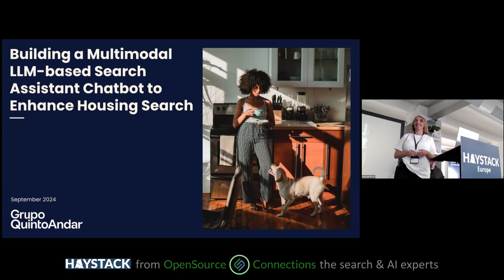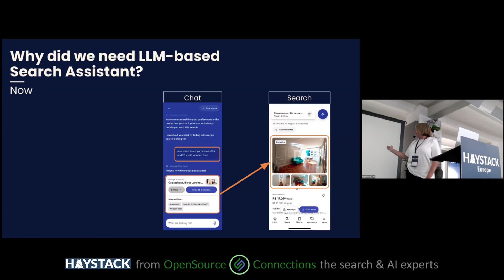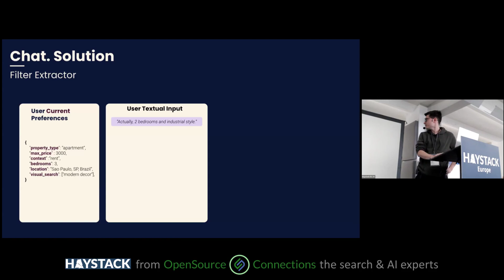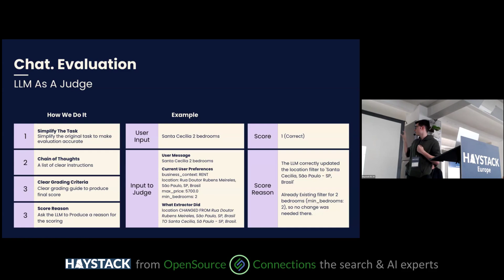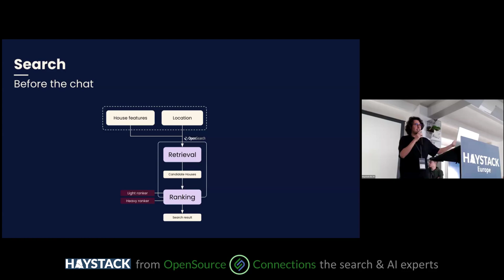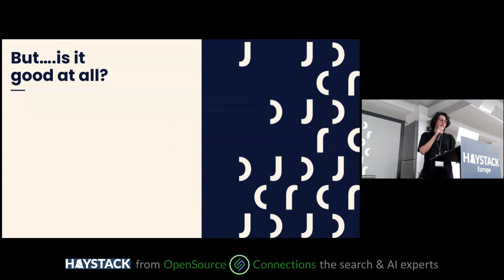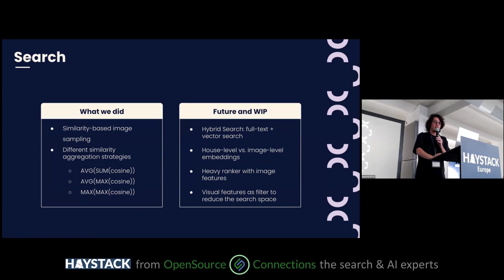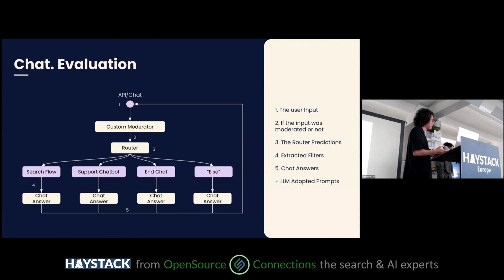Haystack EU 2024 - Tetiana Torovets,Giulio Santo & Lucas Cardozo:A Multimodal Housing Search Chatbot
Building a Multimodal LLM-Based Search Assistant Chatbot to Enhance Housing Search

QuintoAndar Group is the largest housing platform in Latin America, leveraging cutting-edge AI technologies to streamline the housing search process, reducing paperwork and increasing accessibility. To elevate our users’ experience even further, we developed a groundbreaking search experience by adopting contrastive vision-language models and Large Language Models (LLMs) to build a multimodal chat-based search assistant. We adopted contrastive models as embedding generators to enable multimodal search capabilities, and utilized LLMs to interpret and extract user preferences within a conversational interface. In this presentation, we share our insights and experiences from this development process. We discuss the adopted architecture and how we reconcile good engineering practices while working with LLMs. We also discuss the integration of our traditional search mechanism with multimodal capabilities and explain how we use a chatbot to guide this enhanced search assistant.

Tetiana Torovets is the Head of Data Science at QuintoAndar, where she leads initiatives in Search, Personalization, and Generative AI. With over a decade of experience in Data Science, Tetiana has a strong background in fintech and fashion industries. She joined QuintoAndar six months ago, bringing her expertise in creating data-driven products that enhance user experiences. Tetiana's journey in search began three years ago at thredUP, where she focused on developing search and recommendation systems.

Giulio Cesare Mastrocinque Santo is a Staff Data Scientist at QuintoAndar, working on machine learning and AI projects, including predictive models for credit, search, ranking, and computer vision. Before QuintoAndar, Giulio worked on machine learning projects at Nubank and Petlove. He holds a B.S. in Electrical Engineering and an M.S. in Systems Engineering from the University of São Paulo.

Lucas is a Staff ML engineer at QuintoAndar with an interesting journey that started in Biology and later evolved into the world of data. At QuintoAndar, Lucas had the opportunity to experience both the ML Platform side by building tools, infrastructure and processes for QuintoAndar DS practitioners, as well as the Product side, actively working with house recommendations and generative AI for search in real estate.